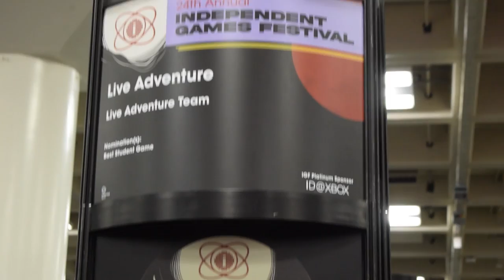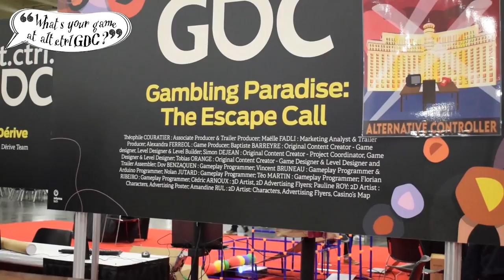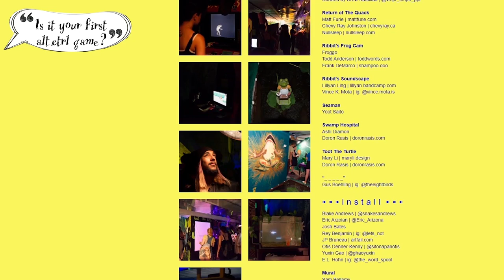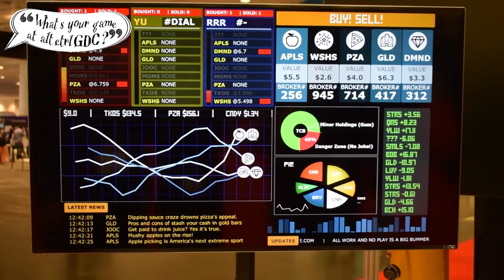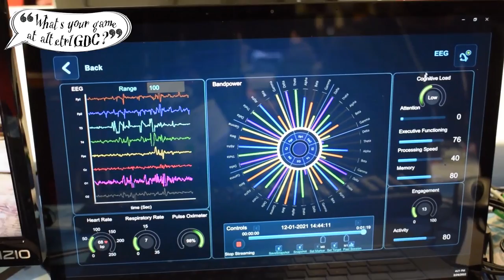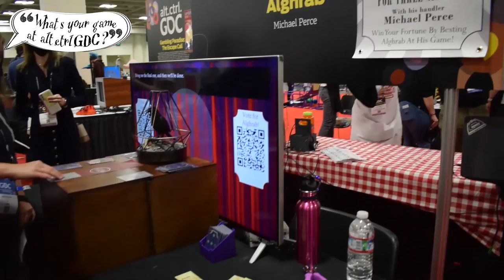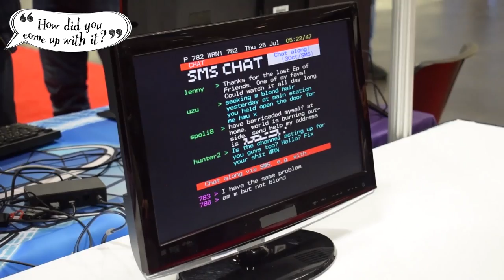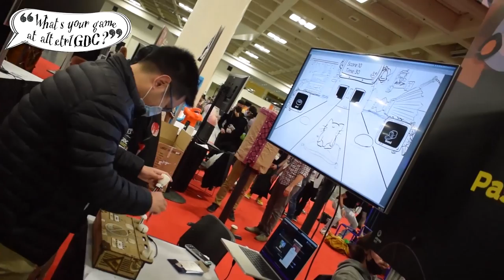[alt.ctrl] Indie games with weird controllers from GDC '22 (alt.ctrl.GDC '22 interviews)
• How we made a multiplayer video game with hacked toys & electronics for the playful event Eniarof?

0:00 Intro
0:35 What's alt.ctrl.GDC?
2:34 Morse
3:51 Gambling Paradise
5:04 Scrapeboard
9:19 NumberCruncher
10:47 Buy! Sell!
12:53 NeuroState Trainer
14:46 Dérive
16:42 Color Crush
18:48 Alghrab
20:44 Teletext WRN1
21:41 Tinycade
22:36 Ready? Set. Haiya!
24:08 Two Busy To Escape
24:42 Pastry Panic (with cat)
25:38 Plinko Burger
27:11 Outro